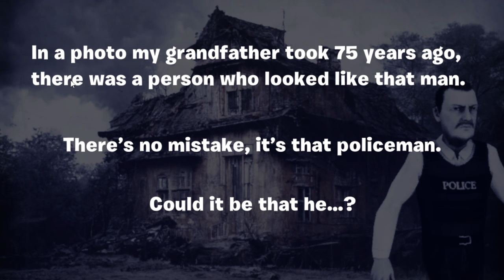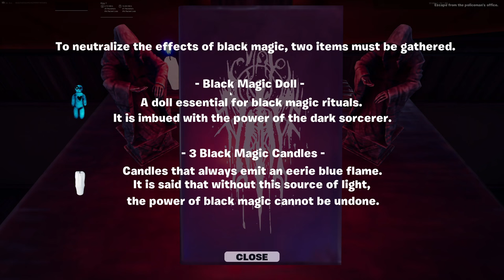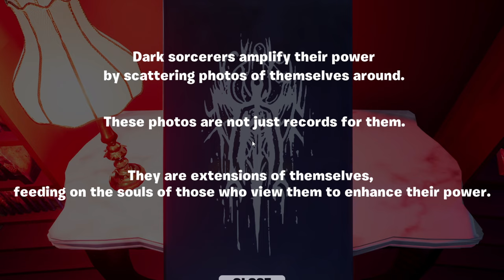Fortnites Interesting Horror Game...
Tell Coy He SMELLS

@Coy_ The nerd in the video.. :)